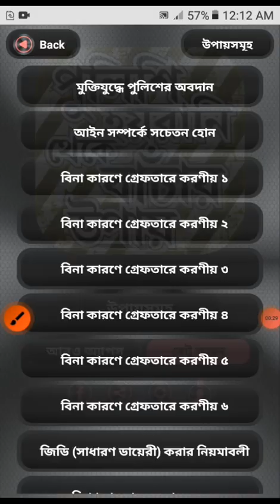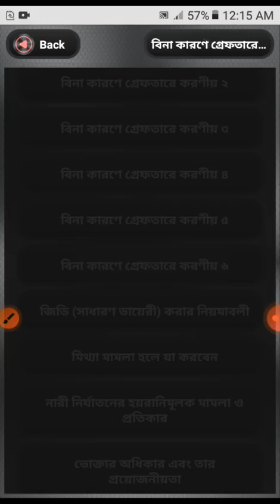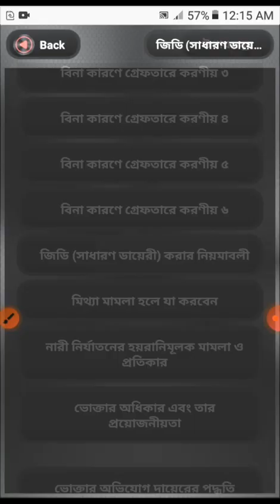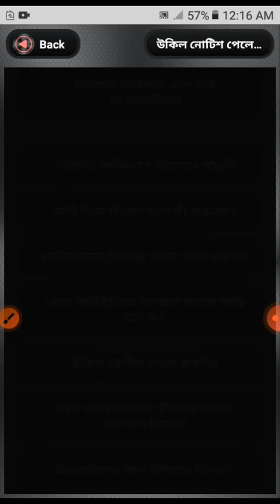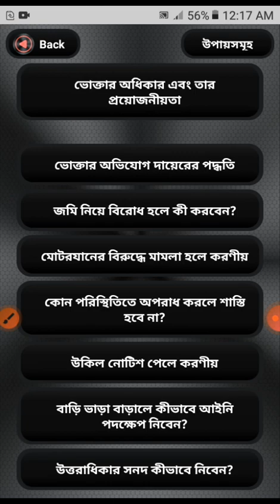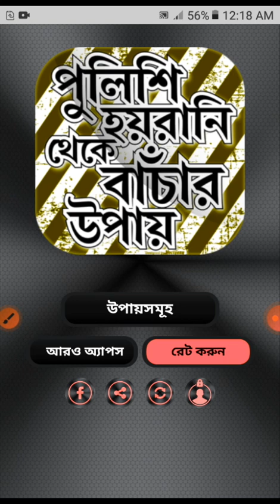পুলিশি হয়রানি থেকে বাচাঁর উপায়